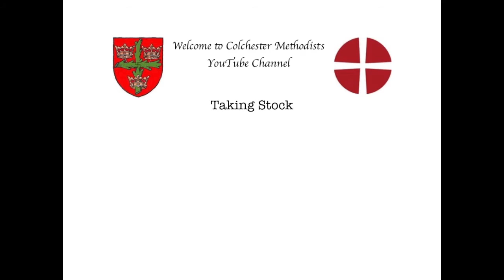Taking Stock 41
Thank you for joining with the Colchester Methodist Circuit Team Online.

You can also find out about any weekly notices on our website page which is updated regularly. Look in the menu for News to see our most recent information.